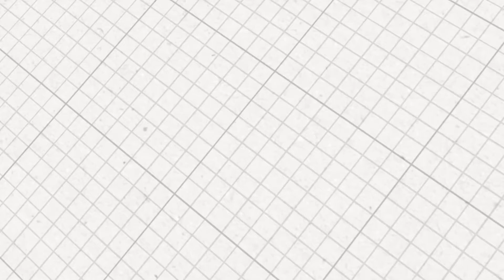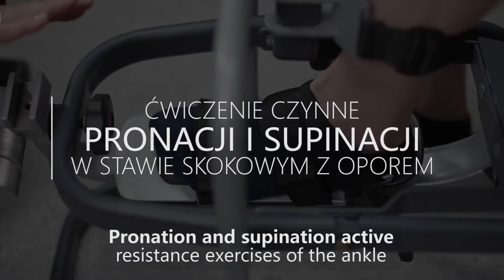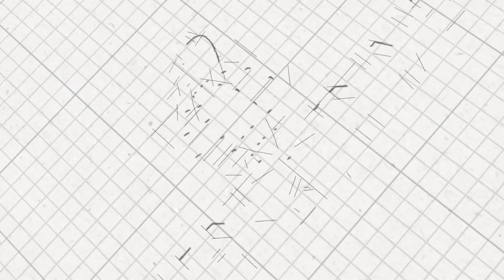DRACO - Crurotalar joint rehabilitation device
The option of self-assisted exercises enables the therapist to supervise more than just one patient at a time. While training, the patient defines his/her pain threshold and the device is set accordingly, ensuring the safety and comfort of exercising.

In the next stage of rehabilitation, the patient trains in active and active-resistant mode to increase their strength and agility. Precise mapping of the anatomical axles of the crurotalar joint in the device enables the patient to return to or to achieve the complete agility.

DRACO is simple and intuitive to use and its ergonomic design ensures comfort during usage.